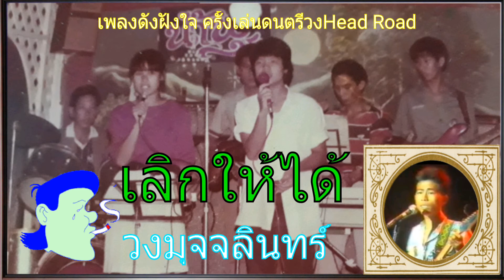เลิกให้ได้ ศิลปิน วงมุจจลินทร์ "เพลงดังฝังใจ"